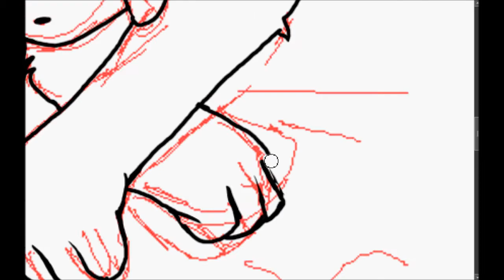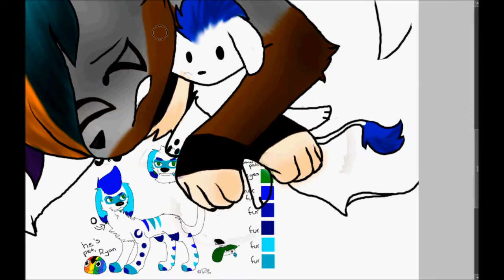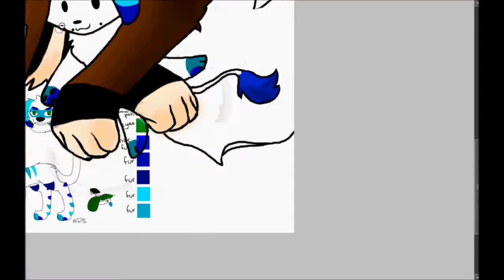Piirrän: Emma /Every time I go to sleep\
Aattelin ny piirtää jotai pient tänne..
hope you like :3